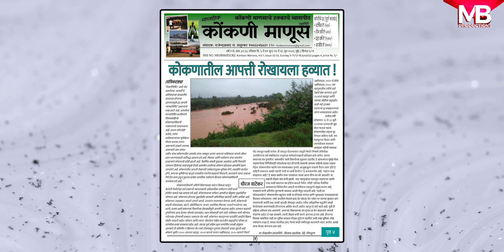Konknni Amchi Bhas | Denzilia Menezes | New Konkani song 2023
Lyrics, Tune & Producer : Freddy I. D'Souza
Singer : Denzilia Menezes
Videography: Jacinto Cruz
Editing : Errol Fernandes
Music, Mixed & Mastering : Johnny Pereira